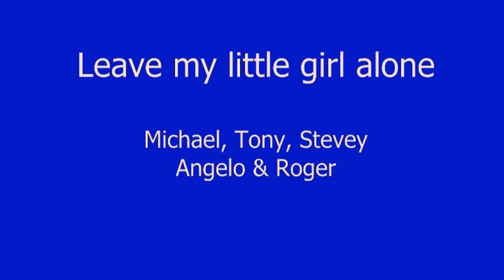Leave my little girl alone